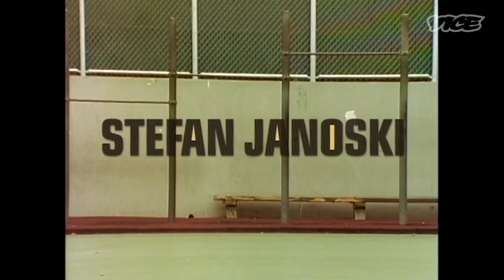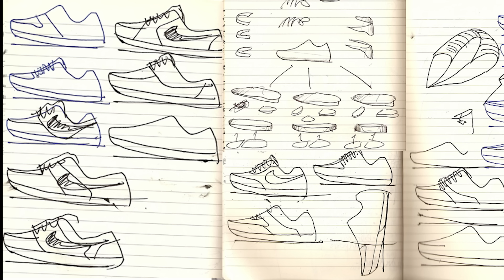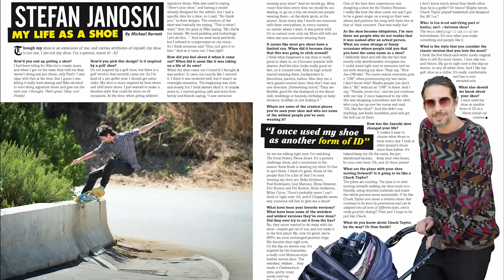Stefan Janoski: From Underground Hero to Skate Icon | Epicly Later'd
The new season of Epicly Later’d continues. In this episode, we spend time with Stefan Janoski. From growing up in Vacaville to rejecting a spot on Alien Workshop, we learn about the path that led Stefan to become one of the most successful skateboarders of all time.

00:00 Introduction
06:35 Janoski Turns Down Alien Workshop
08:23 First Skate Trip
13:13 Joining Nike SB
13:37 Creating the Nike SB Zoom Stefan Janoski Shoe
22:07 Janoski: The Artist